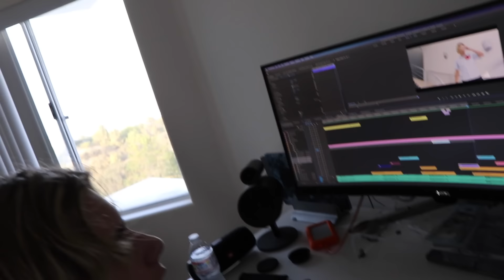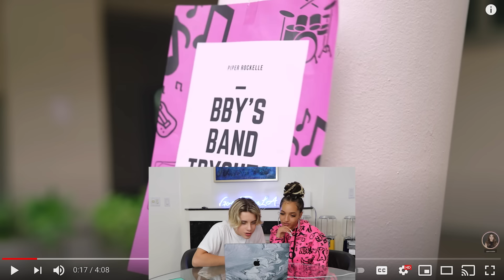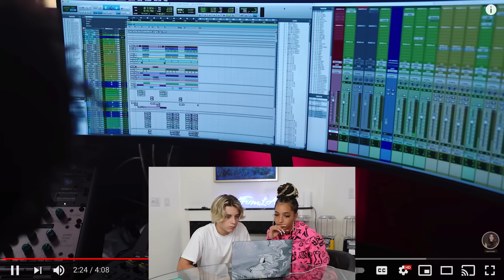Reacting To My EX-GIRLFRIEND’S New MUSIC VIDEO **EMOTIONAL**😢💔| Gavin Magnus ft. Piper Rockelle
Hey guys, today I am reacting to my ex-girlfriend Piper Rockelle's music video for her new song called “Yesterday,” and this new music video was really emotional! There have been so many requests for me to react to Piper Rockelle's new music video, so I made it happen for you guys! I gave my honest opinion when I called Piper on facetime…make sure to stay until the very end to see her reaction! What did you think about Piper Rockelle's new music video for "Yesterday"? Should I do more funny music video reactions? Love you Goat Fam!

In this video:
Alectra

Filmed & Edited by:
Brian Hartwig